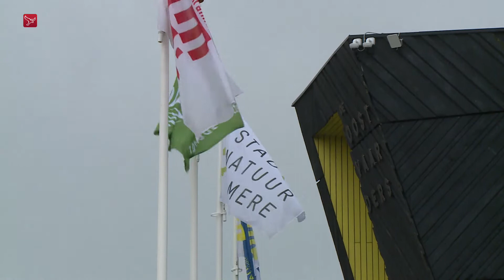IJskoud bad voor deelnemers festival LOF in Almere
De derde editie van festival LOF is zondag van start gegaan bij Natuurbelevingscentrum de Oostvaarders in Almere. Tijdens de eerste workshop namen zestien deelnemers een ijsbad volgens de Wim Hof Methode.

"LOF staat voor Lichaam en geest, Ontdekken in de natuur en Feest en flow", zo legt Tessa Haan uit. Zij is verantwoordelijk voor het reilen en zeilen van alle activiteiten tijdens het festival, dat zich uitstrekt over de hele maand augustus. De eerste editie twee jaar geleden duurde een weekend, vanwege de coronapandemie werd het festival vorig jaar al gespreid over meerdere weken. Die opzet wordt ook dit jaar gehanteerd.

Disco op blote voeten
Zo kun je volgende week vrijdag naar de Silent Disco Ecstatic Dance. "Op blote voeten, met koptelefoon op", zegt Haan. "Een aparte ervaring." Maar LOF heeft meer in de aanbieding. "Later in de maand hebben we nog een chi-wandeling en verschillende soorten yoga. Voor levensgenieters en bewuste mensen die eens iets anders willen doen."

Wim Hof Methode
Maar LOF begon zondag voor zestien dapperen, die elk twee minuten in een bad vol ijsklontjes stapten. Daar ging een grondige voorbereiding aan vooraf. Onder leiding van Bart Pronk deden zij eerst de nodige ontspanningsoefeningen en leerden over verschillende ademhalingstechnieken. De instructeur van de Wim Hof Methode werkt al bijna tien jaar samen met de man die bekend werd als 'the iceman'. "Wat ik eigenlijk leer is hoe je je ademhaling kunt toepassen om rustig te kunnen blijven in een stressvolle situatie", legt Pronk uit. "Een ijsbad is natuurlijk perfect daarvoor."